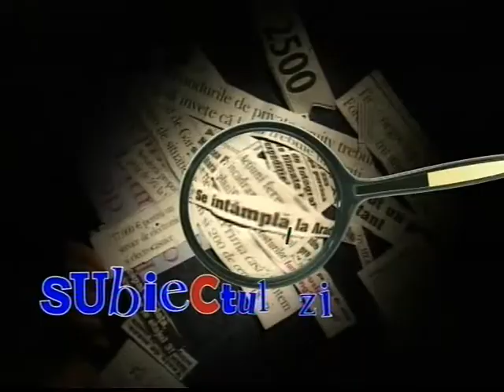Interviu InfoTV - ABLA International Basketball Junior Tournament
Interviu cu conducerea ABLA si Best Baschet Club despre viitorul baschetului in Arad si despre ABLA International Basketball Junior Tournament